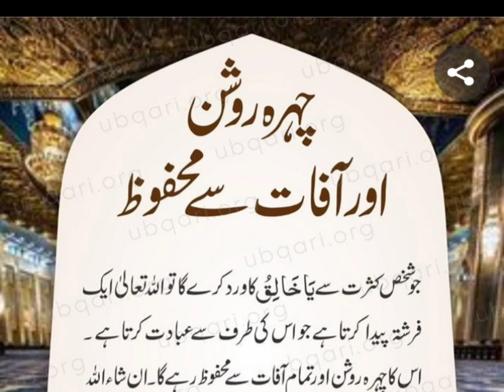چہرہ روشن آفات سے محفوظ